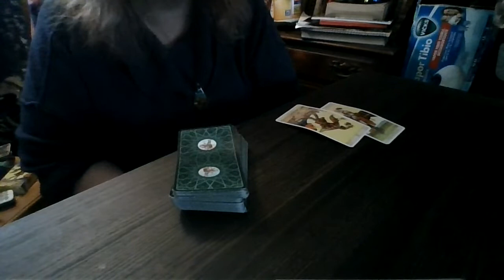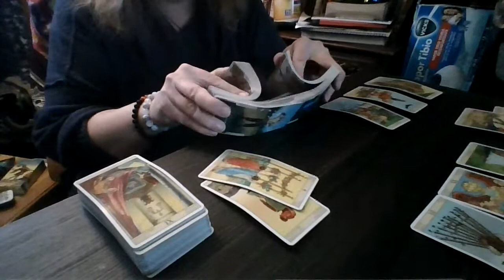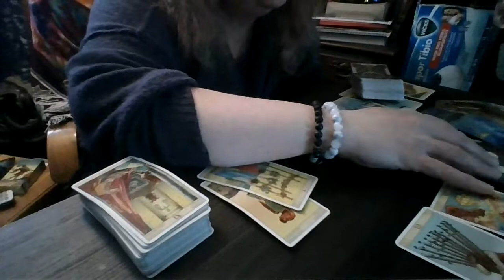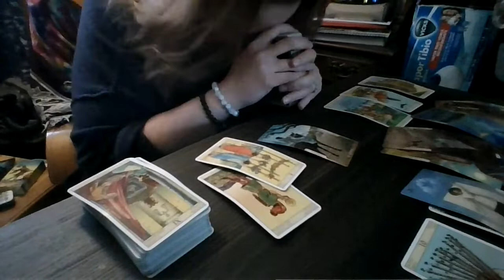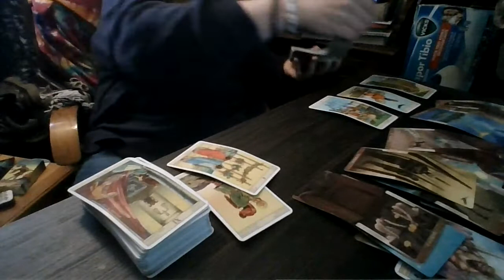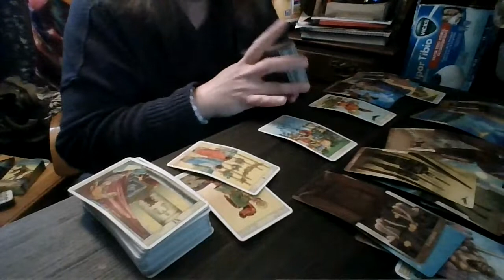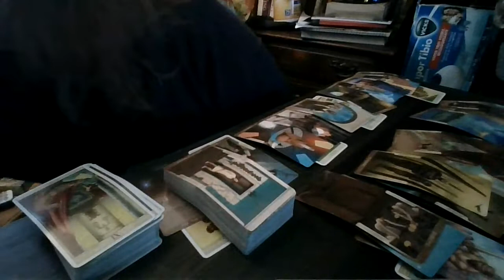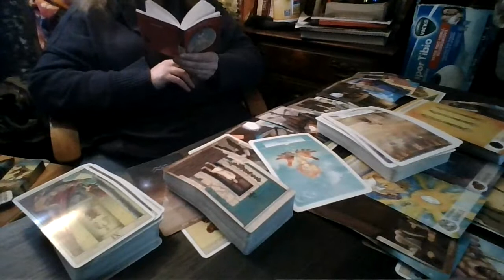Cusp Baby Reading Nov. - Dec. '21 Virgo / Libra : My Dad's Playing the Jukebox Today!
If Your Birthday falls between September 19-25, this message may be for you.